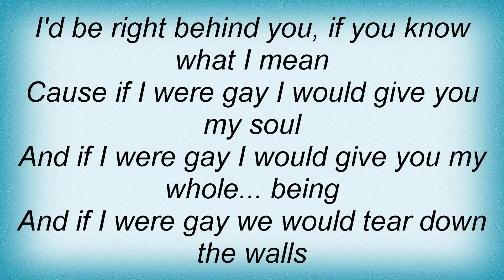Syd Barrett - Stephen Lynch Songs Lyrics